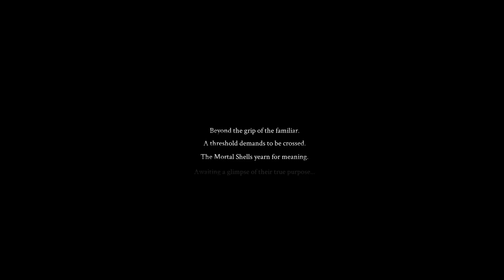Mortal Shell Speedrun Gameplay Walkthrough | Getting To The Secret Ending In Under 9 Minutes [PC]